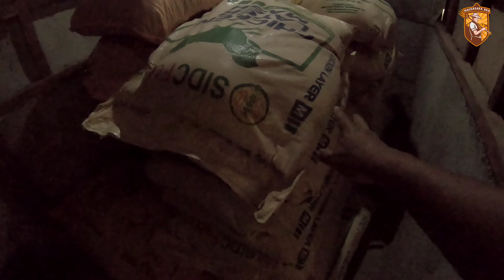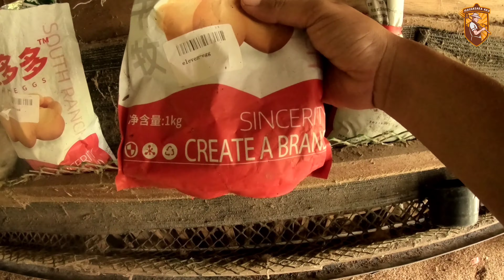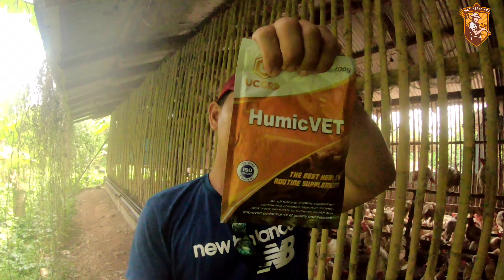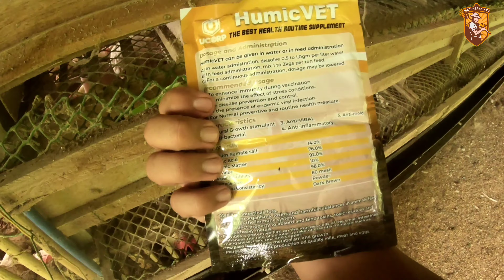Layer Chicken o Paitloging manok| Anong Vitamins Ang pamparami Ng itlog?Egg booster?!